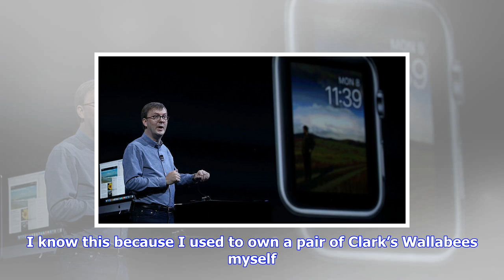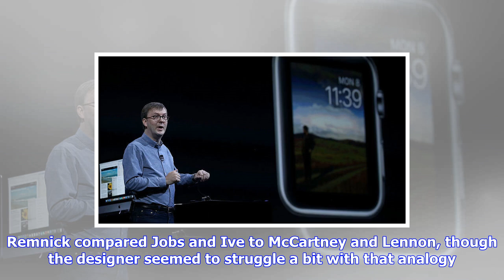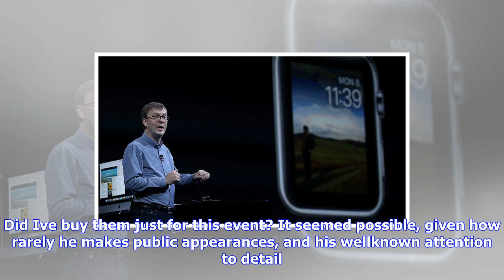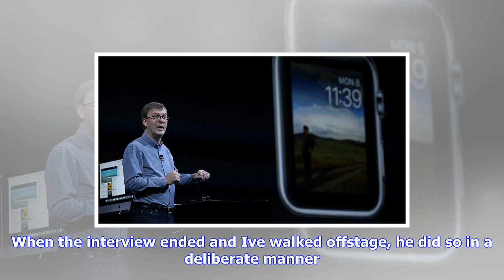Breaking News | Jony ive is a human man with good taste in shoes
Jony ive is a human man with good taste in shoes

NEAR AN ART GALLERY IN NEW YORK CITY It was an unseasonably warm October afternoon, and Jony Ive was...